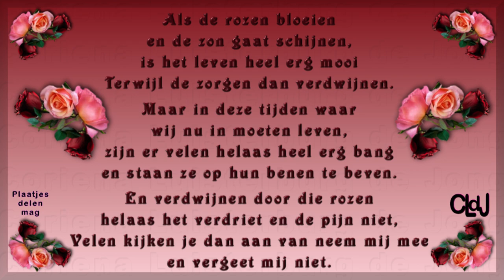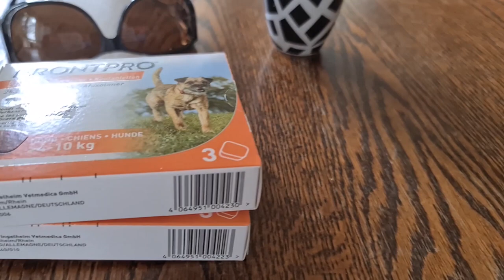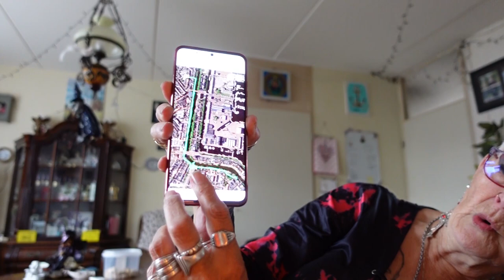wo 27 sept | Vergeetmenietje | Met de meisjes | naar Blokker | Op visite bij Dick. #1970